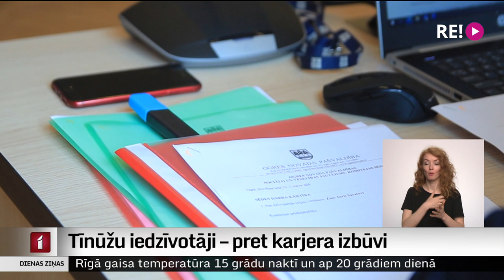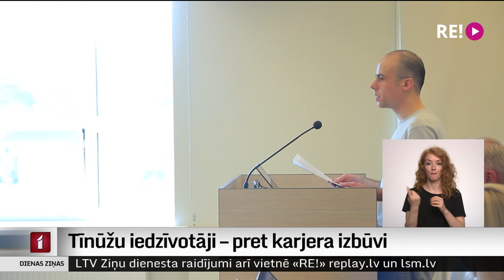Tīnūžu iedzīvotāji – pret karjera izbūvi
Jau kopš 2018. gada bijušā Ikšķiles, tagadējā Ogres novada Tīnūžu pagasta iedzīvotāji cīnās pret ieceri tuvējā apkārtnē veidot vēl vienu dabīgo izrakteņu karjeru, kas, viņuprāt, būtiski ietekmēs apkārtējo iedzīvotāju dzīves kvalitāti. Ogres novada pašvaldībā norāda – pamatojuma atļauju neizsniegt nav, tomēr uzņēmējam izvirza prasības – arī 100 tūkstoš eiro lielu garantijas iemaksu pašvaldības kontā.